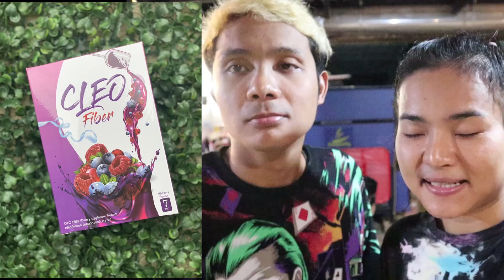ทำหมูกระทะจากตะแกรงพัดลมแม่ แม่เดือดจัด ด่าลั่นบ้าน!!!